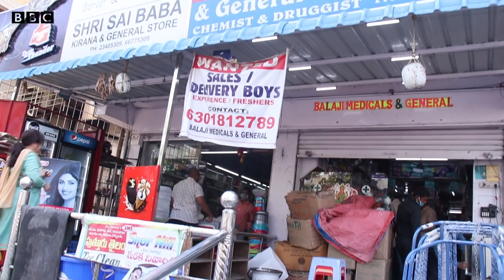హైదరాబాద్‌లో లాక్‌డౌన్ తర్వాత ఇళ్లకే పరిమితమవుతున్న ప్రజలు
లాక్‌డౌన్ తర్వాత హైదరాబాద్‌లో పరిస్థితులు మారుతున్నాయి. జనతా కర్ఫ్యూ తర్వాత భారీగా రోడ్లపైకి వచ్చిన ప్రజలు... ఇప్పుడు ఇళ్లకే పరిమితమవుతున్నారు. హైదరాబాద్‌లో లాక్‌డౌన్  తాజా పరిస్థితిపై బీబీసీ ప్రతినిధి దీప్తి కథనం...